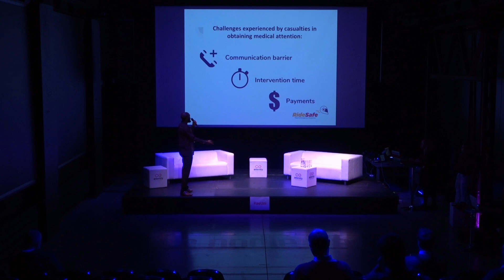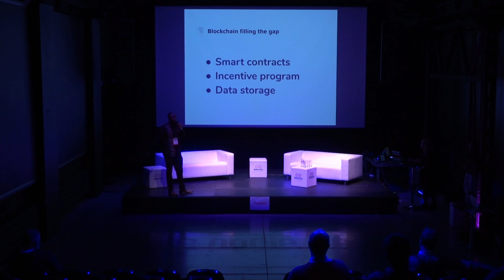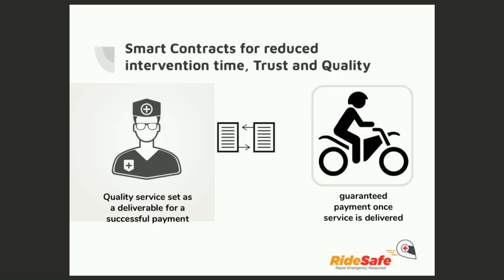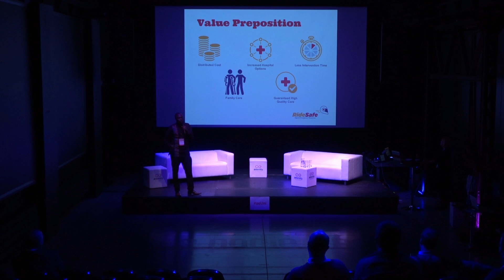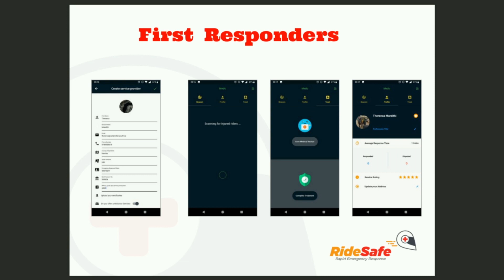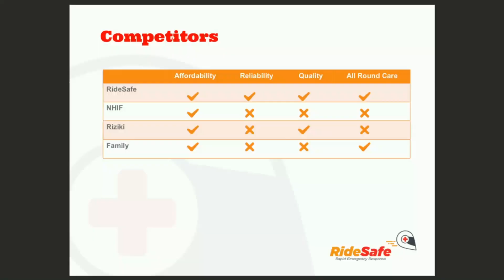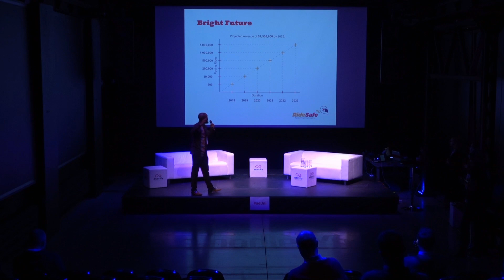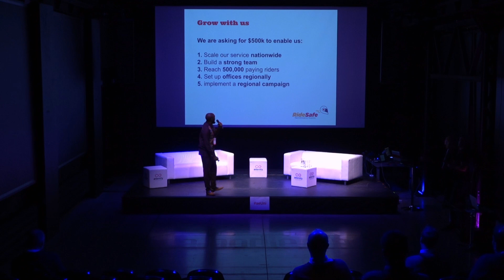aeternity Universe One - Micro Insurance on æternity by Asiimwe Benson Mugisha, CEO RideSafe